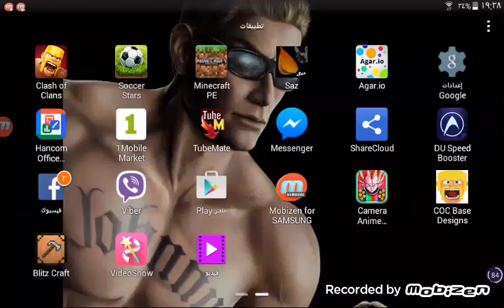Ağar.io kirkuk 3